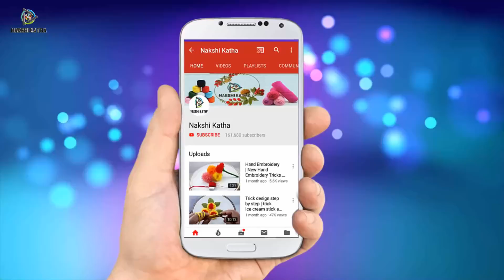hand embroidery flower design,simple embroidery design for saree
Dear Viewer,